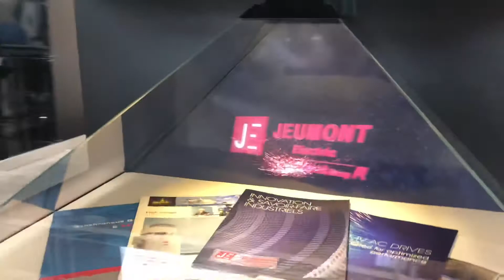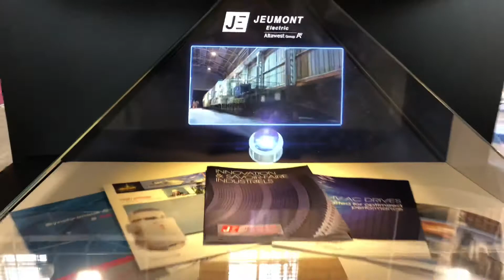Hologramme Jeumont Electric Salon POWERGEN 2019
Installation de la pyramide holographique pour Jeumont Electric sur le salon POWERGEN 2019